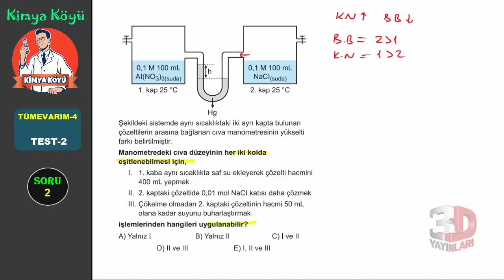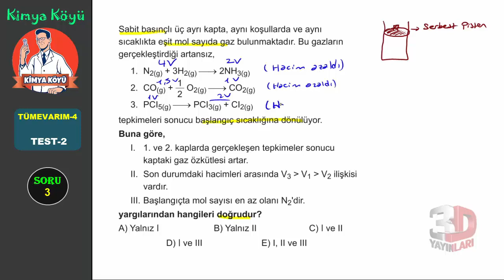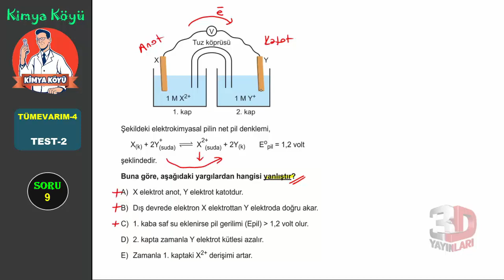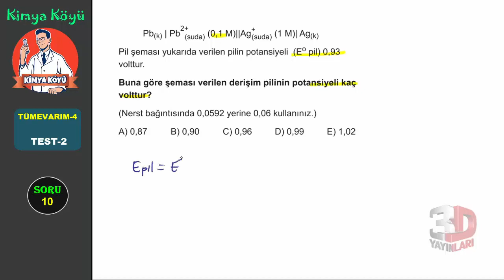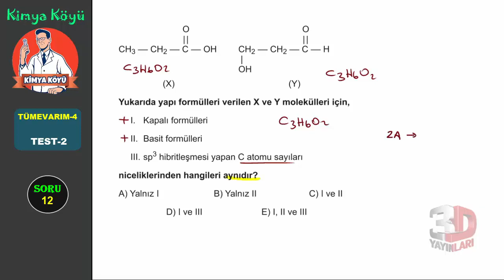3D AYT Kimya Soru Bankası TÜMEVARIM-4 TEST-2 | 2022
AYT Kimya Soru Bankası TÜMEVARIM-4 TEST-2 Çözümleri | 2022- Kimya Köyü
🎞 Soru Listesi
▶ 00:00:00 Bölüm
▶ 00:00:00 Soru 1
▶ 00:06:42 Soru 2
▶ 00:14:26 Soru 3
▶ 00:19:37 Soru 4
▶ 00:23:56 Soru 5
▶ 00:30:18 Soru 6
▶ 00:36:42 Soru 7
▶ 00:42:09 Soru 8
▶ 00:47:24 Soru 9
▶ 00:49:53 Soru 10
▶ 00:52:22 Soru 11
▶ 00:57:03 Soru 12